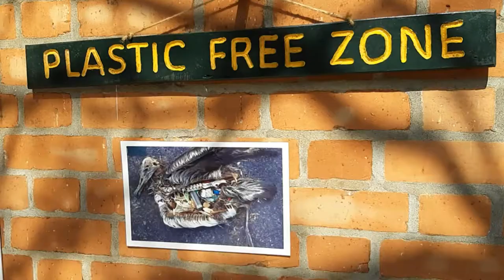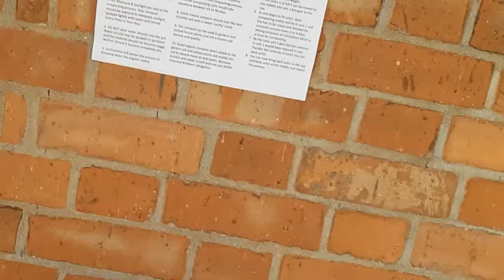Life Span of Plastic Products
Keerthy Gokul

Gokul Krishnaa